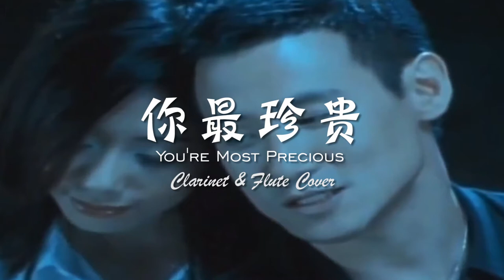你最珍贵 【Jacky Cheung & Francesca Kao】 长笛x单簧管 | You're Most Precious - Flute and Clarinet Duet Cover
A Chinese Classic Hitz that never fades.
Just a fun duet with this friend of mine. Me and my friend are recording this cover in our own house respectively...

If you are watching this from the future, this moment of time is the pandemic period of the Covid-19 (Corona Virus Disease). My country is having the Movement Control Order where everyone is prohibited from going out, which means we have to stay at home and practise social distancing during this period in order to break the chain of Covid19 virus spreading. Some people have their salary cut down and some even loss their job..

I hope that everyone is doing fine in all around the world and also hope that our music playing will makes you feel better and cheer up.